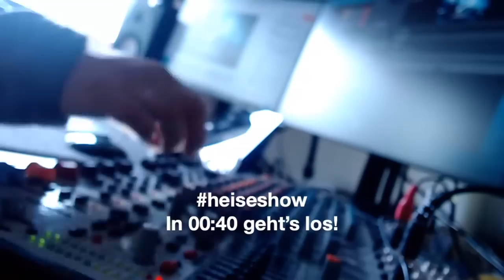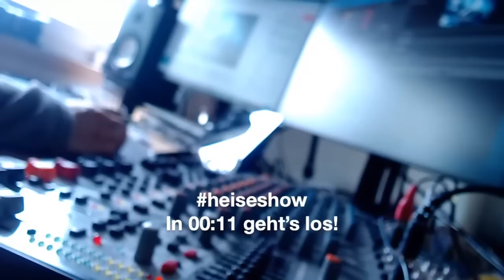Smart Garden – Digitalschub für den grünen Daumen?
Nicht nur die Beleuchtung in Haus oder Wohnung, die Rollläden oder die Heizung lassen sich mittlerweile "smart" steuern. Auch im Garten, bei der Aufzucht und Pflege von Pflanzen, oder der Steuerung von Beleuchtung, kann technische Unterstützung herangezogen werden. Welche Technik sich für größere und kleinere Gärten eignet, welche Make-Projekte oder Out-of-the-Box-Lösungen es gibt, wollen wir in einer neuen heiseshow besprechen.

Welche Voraussetzungen müssen im Garten geschaffen werden, um Bereiche "smart" zu steuern oder zu pflegen? Wie teuer sind einzelne Lösungen? Welche fertige Produkte oder Ergänzungen gibt es? Wie sieht es mit dem Support aus?

Über diese und viele weitere Fragen – auch der Zuschauer – sprechen Kristina Beer (@bee_k_bee) und Jürgen Kuri (@jkuri) mit Patrick Bellmer (@p_bellmer) und Jan Mahn (@jam_ct_de) aus der heise-online- & c't-Redaktion in einer neuen Folge der heiseshow – die auch dieses Mal im Homeoffice entstehen wird.

Es gibt neue Ratgeber und Klassiker aus mehr als 25 Kategorien wie Wissenschaft, Technologie, Zukunft und persönlicher Entwicklung, mit Tipps und Tricks für Alltag und Beruf. Jeden Monat kommen etwa 40 neue "Blinks" hinzu. Für alle, die nach den Blinks tiefer ins Thema einsteigen wollen, gibt es nun auch Hörbücher in voller Länge.

HEISESHOW: TECHNIK-NEWS & NETZPOLITIK
Die heiseshow wird jeden Donnerstag um 12 Uhr live auf YouTube gestreamt. Das Moderatoren-Team bestehend aus Kristina Beer (@bee_k_bee), Martin Holland (@fingolas) und Jürgen Kuri (@jkuri) leitet im Wechsel die auf rund 45 Minuten angelegte Talkshow, in der mit Kolleginnen und Kollegen sowie zugeschalteten Gästen aktuelle Entwicklungen aus der IT-Welt besprochen werden.